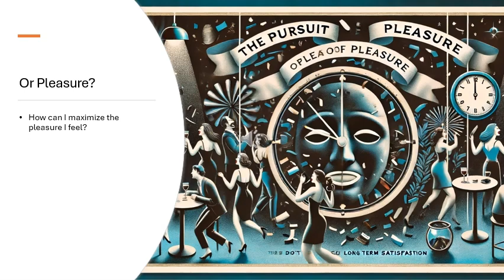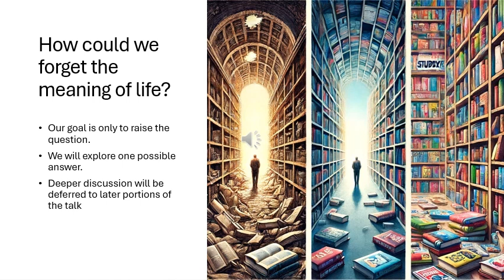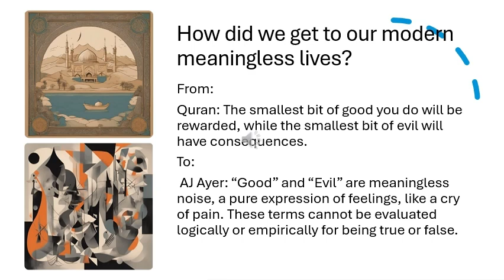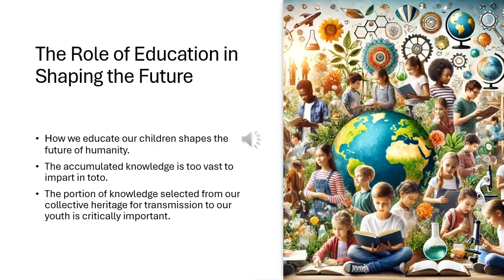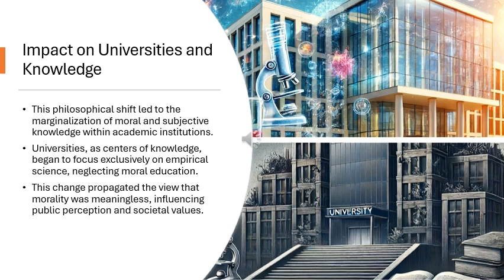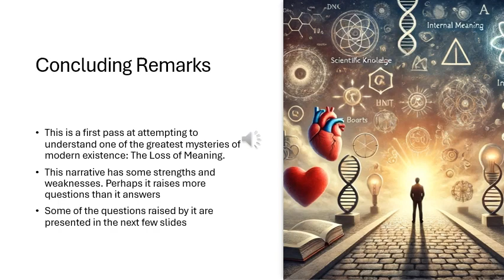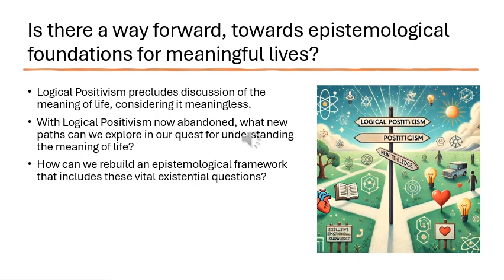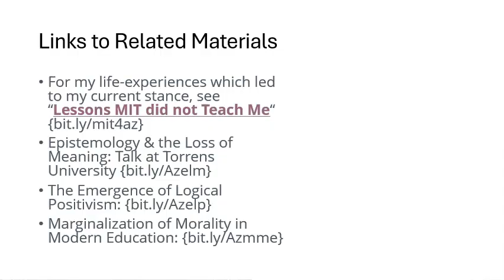Our Meaningless Modern Lives: Part 1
{Writeup In this lecture series, we delve into one of the greatest mysteries of modern existence: the loss of meaning in our lives. How did a seemingly obscure philosophy, logical positivism, lead to the marginalization of questions about the meaning of life? Once central to human inquiry, these questions now seem trivialized or irrelevant.

Drawing on Julie Reuben's insightful book, The Making of the Modern University: Intellectual Transformation and the Marginalization of Morality, we explore how early 20th-century developments reshaped our understanding of knowledge, elevating scientific facts while dismissing moral and existential questions as mere noise.

Join us as we unravel the impact of logical positivism and its aftermath on education and society. We address crucial questions such as:

How can we best spend our lives and make the most of our potential?
Why did logical positivism become so influential despite its flaws?
How did the academic world respond to its collapse, and why hasn't a more holistic approach to knowledge emerged?
What new paths can we explore in our quest for understanding the meaning of life?
What other factors might have contributed to the shift away from existential inquiries?
This introductory exploration sets the stage for a deeper investigation into these vital issues.